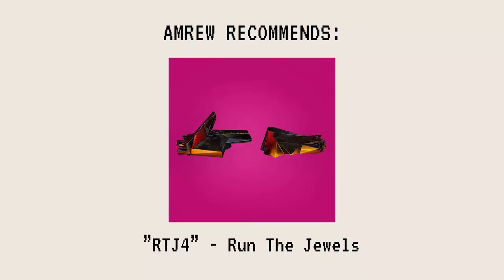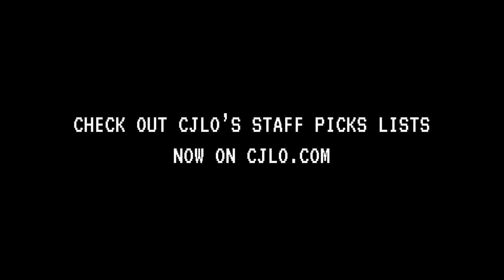CJLO Staff Picks of 2020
It's been a hard year for all of us but music has been a source of joy and motivation for CJLO. Our core staff members: Allison O'Reilly (Program Director), Calvin Cashen (Head Music Director), Amrew Weekes (Hip Hop Music Director), and Kelly Belfo (World Music Director) talk about some of their favourite albums and singles of 2020.

Filmed by participants (Allison, Kelly, Calvin, and Amrew)
Edited by Shin Ling Low